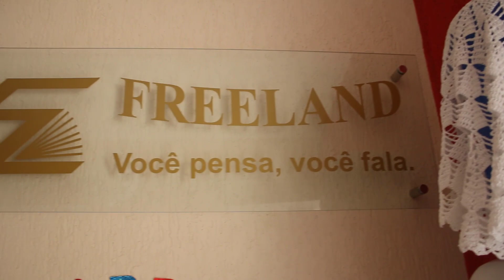O Melhor de Embú das artes - Freeland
Os melhores comércios você encontra aqui na BM Divulgações